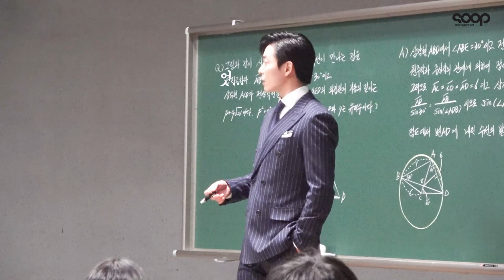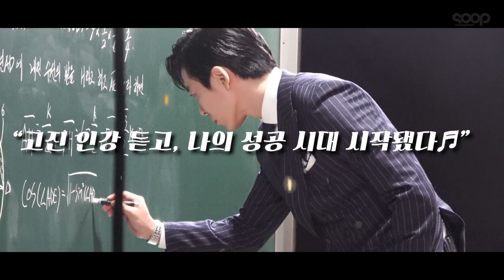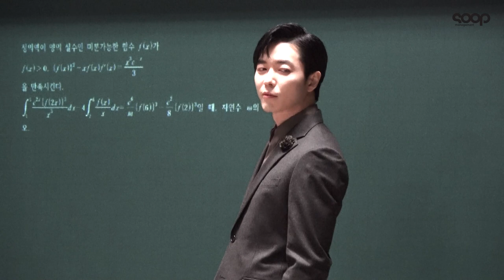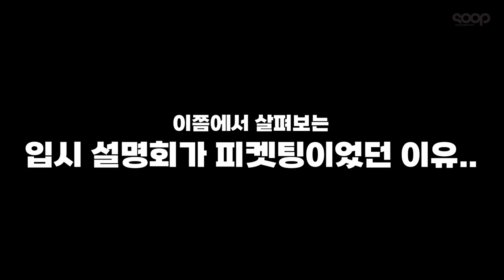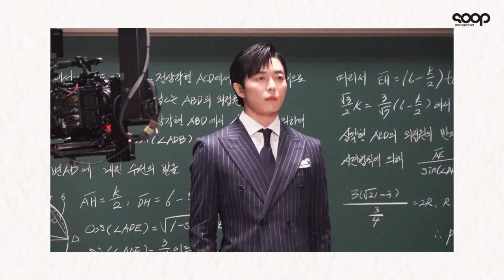(ENG/JPN) 노고진 강사평가 결과가 도착했습니다📊 Evaluation of Go-jin as a teacher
다만 영상의 일부분을 이미지로 옮길 시 '영상 링크' 혹은 '매니지먼트 숲 유튜브'로 출처를 밝혀주세요

📢아아! 노고진 강사님의 강사평가가 도착했습니다~!📢
본업부터 회식까지! 다 잘하는 노고진 대표님의 강사평가 지금 확인하세요!👏